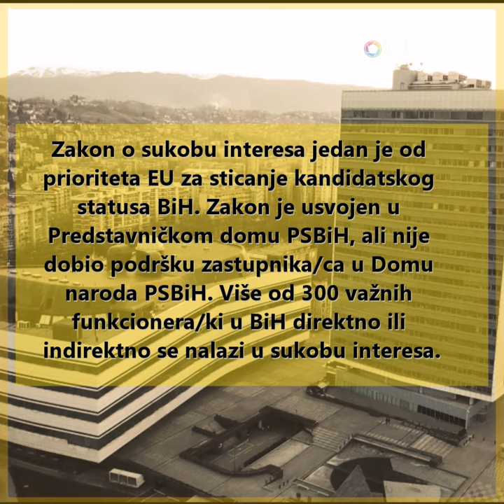Kome odgovara sukob interesa: Josip Grubeša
Fokus.ba nastavlja sa objavom 12 funkcionera na državnom nivou koji su u proteklim godinama pa sve do danas činili sve da BiH ne dobije Zakon o sukobu interesa u skladu sa evropskim standardima.

Josip Grubeša (HDZ BiH) već drugi mandat zaredom obnaša funkciju ministra pravde BiH u
Vijeću ministara. Kao ministar dugo je opstruirao donošenje zakona o sukobu interesa u skladu
sa evropskim standardima koji je jedan od ključnih uvjeta, unutar 14 prioriteta Evropske
komisije, za kandidatski status BiH u EU.